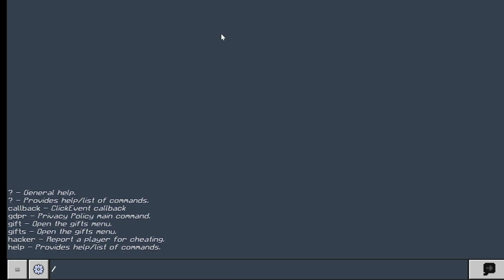different minigames playing on cubecraft with @bizipro_77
different minigames playing on cubecraft with @bizipro99